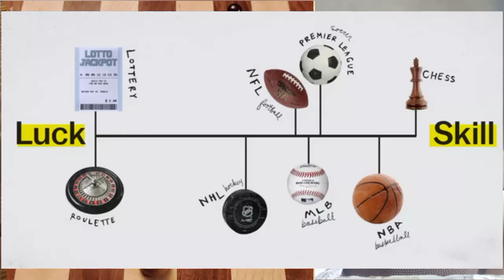تعال أقنعك أن الشطرنج لعبة حظ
هل الشطرنج لعبة حظ ؟
قناة الألعاب

رابط دعم القناة باي بال.